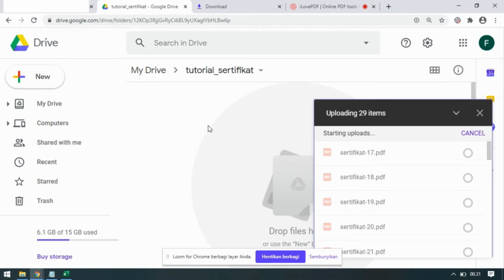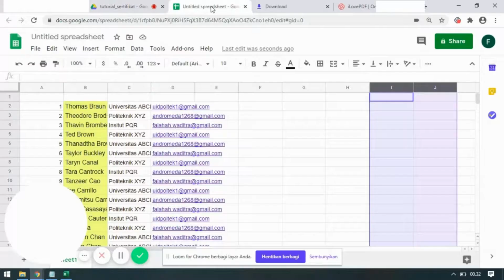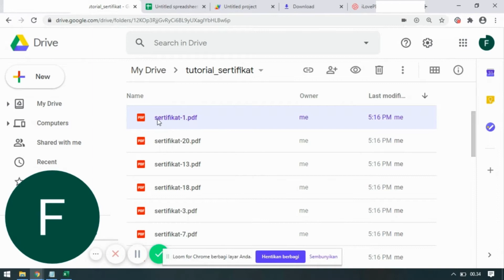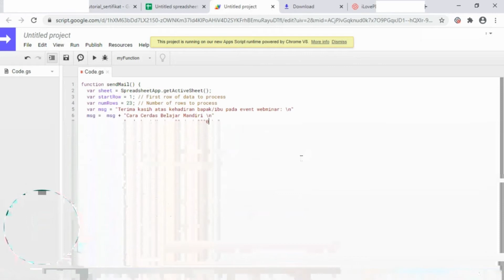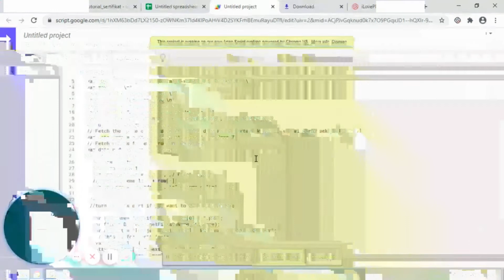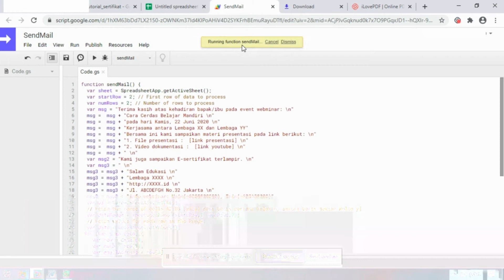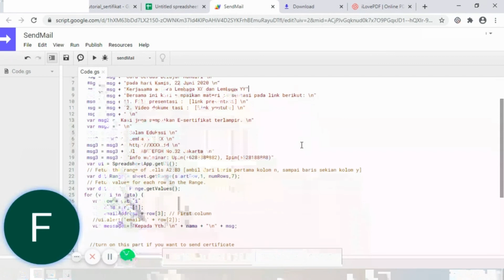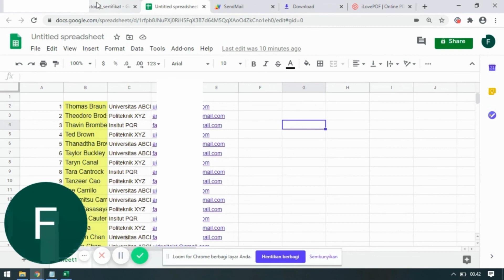Tutorial 4 - Cara Praktis Kirim Banyak Email dengan Gmail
Pada tutorial ini saya akan berbagi cara mudah dan cepat untuk mengirimkan banyak email ke banyak peserta, menggunakan Gmail dan google apps script

Tutorial ini adalah tutorial ke-4 dari seri tutorial Mudah Mengelola Webminar.